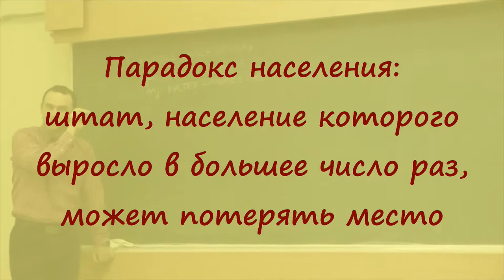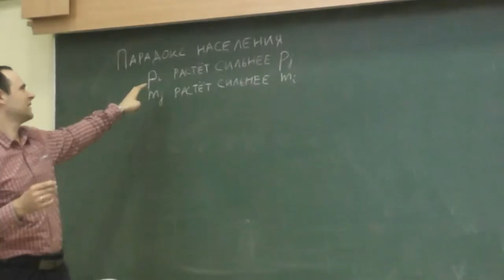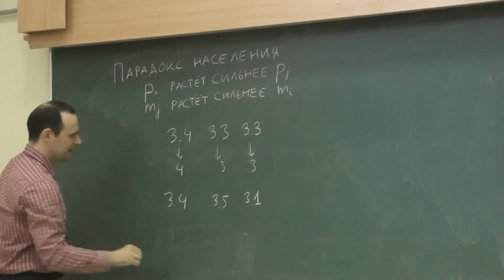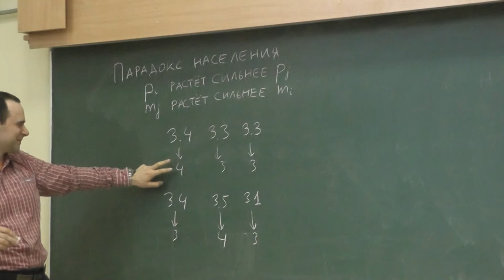5 Парадокс населения